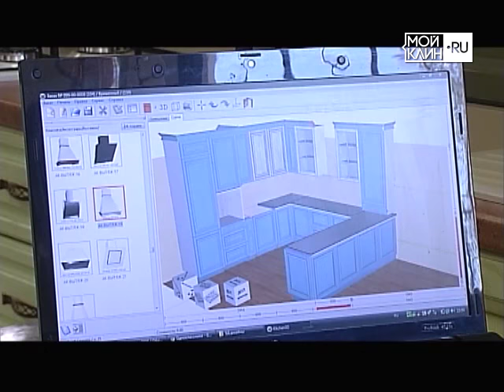ТНТ-Поиск: Рубрика "В курсе дела" с Оксаной Рожковой